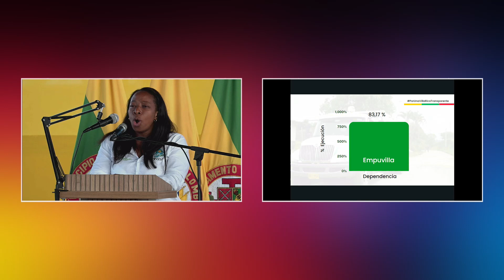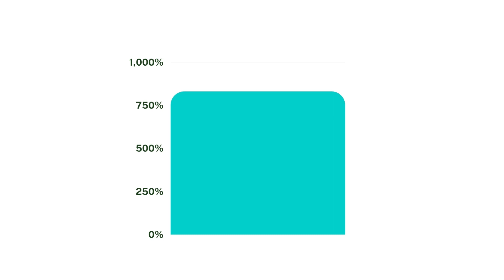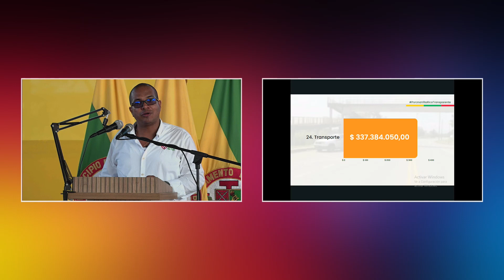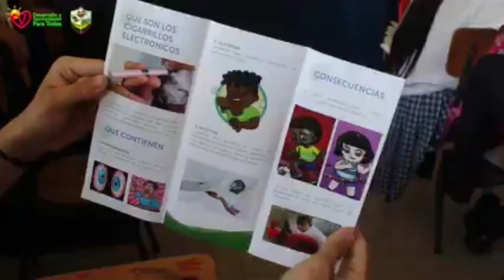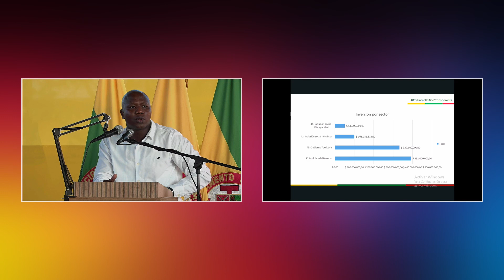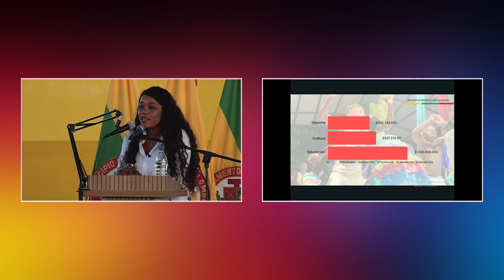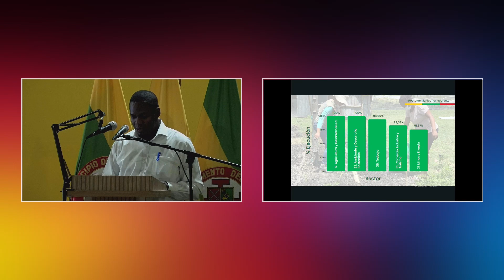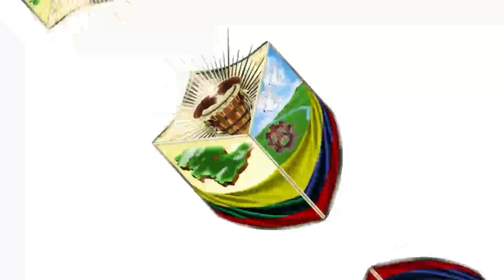RENDICIÓN ALCADE DE VILLA RICA, Roller Escobar Gómez, marzo 2023 parte 2